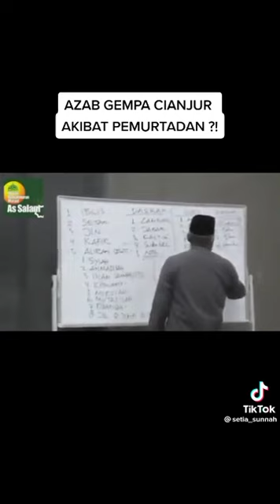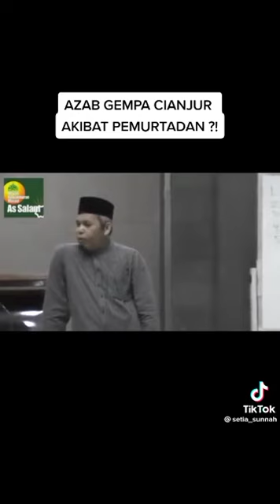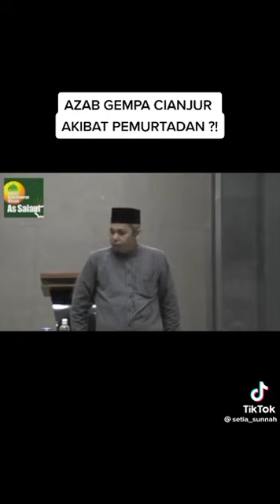UST. MUNZIR SITUMORANG: AZAB GEMPA CIANJUR AKIBAT PEMURTADAN?!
DUKUNG CHANNEL